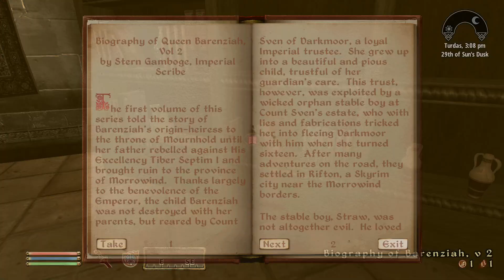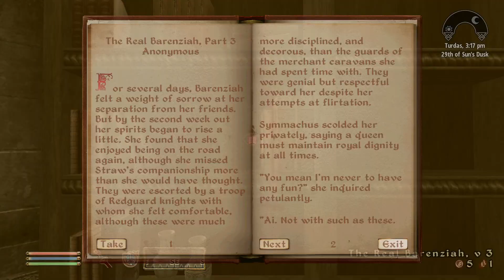Oblivion - Stealing From the Waterfront & Temple District - Part 23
This helps the Channel Grow, and Tells me what you guys like to see as your Ideal Content.

The Gold Count is 658,914 at the end of the video!

Oblivion is an Action Role Playing Game Developed by Bethesda, 4J Studios, and Superscape made for the PC, Xbox 360, Xbox One, PlayStation 3, Xbox Series X|S. Its release date was March 20th 2006. It is the 8th Installment of the Elder Scrolls series, but the 4th major game in the series.